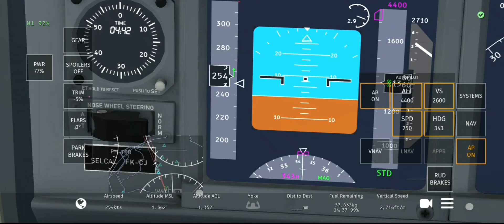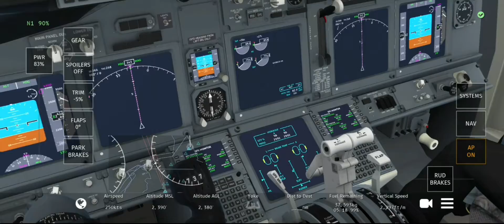[Infinite Flight]Special |Boeing 737-700 Overloaded Take Off from VMMC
標題: 波音737-700在澳門國際機場超重起飛

遊戲/Game :Infinite Flight
無音樂/No Music
飛機/Aircraft:Boeing 737-700
機場/Airport:澳門國際機場(VMMC)